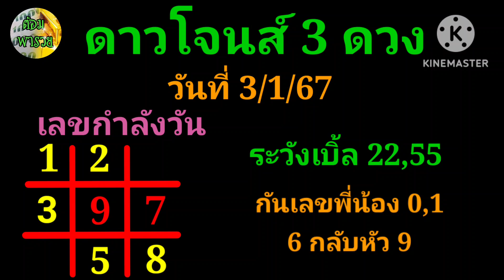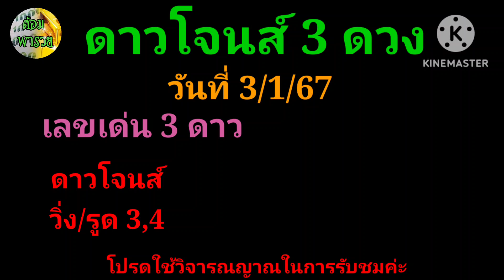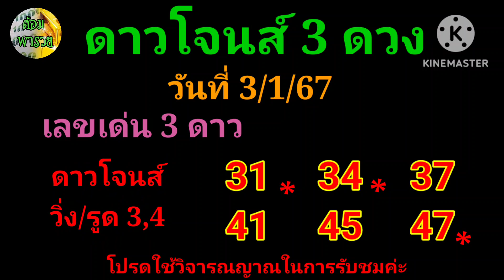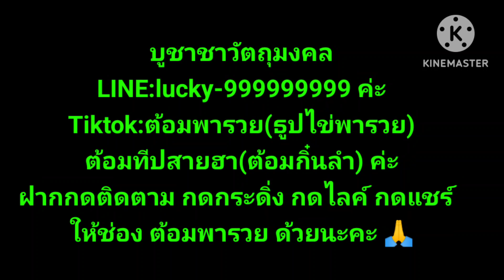ดาวโจนส์วันที่ 3/1/67@ต้อมพารวยธูปไอ้ไข่ให้โชค